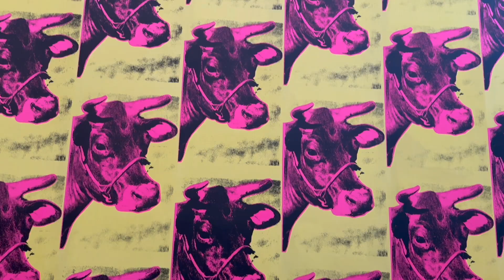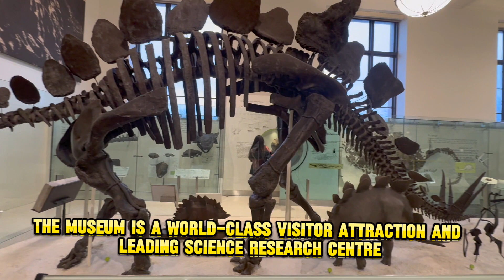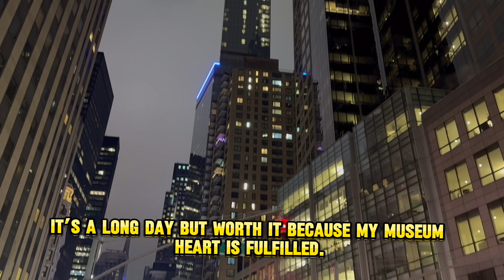New York Vlog #3| Pangasinense meets New York| Franz Versace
Today was an extraordinary day immersed in the vibrant tapestry of New York City's cultural landscape. Starting at the iconic MOMA, as showcased in my latest vlog #3, I delved into a world of artistic marvels, where each stroke of the brush and sculpture seemed to whisper stories of creativity and passion. As I wandered through the heart of Central Park, the tranquil beauty of nature enveloped me, offering a serene escape amidst the bustling city life. The journey continued as I explored the halls of the NYC Natural History Museum, captivating moments now featured in my vlog #3, where the mysteries of the past came to life, and the wonders of our planet unfolded before my eyes. Each moment spent in these treasured locations left an indelible mark on my soul, a blend of artistry, nature's tranquility, and historical marvels that define the essence of NYC. 🎨🌳🦕

Sawadeeka my dears!!

Facebook: Franz Versace -

No Copyright was intended, No music or clips is being claimed as its own.